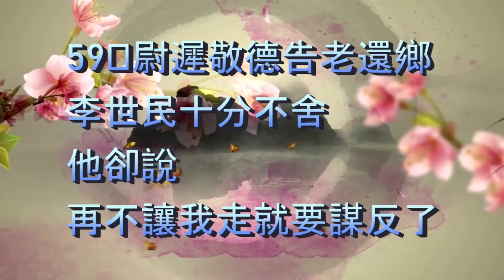59歲尉遲敬德告老還鄉，李世民十分不舍，他卻說：再不讓我走就要謀反了